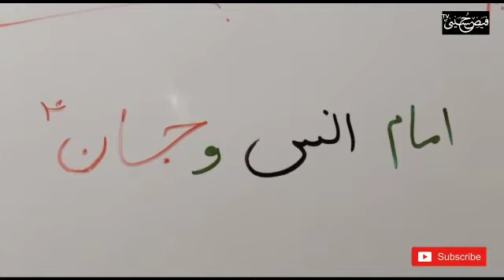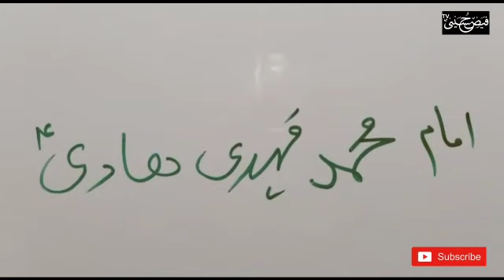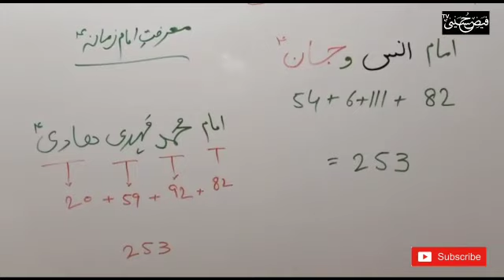jummy ka wazifa | marfat e imam e zamana | jaffar gulfam ali hussaini | FayzeHusayni TV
Channal Link 👇

HR ISM E ALLHIYA K ASAR OR FAZILAT ILM E JAFR K ZARYE JANE K LIYE OR AP APNE NAAM KA ISM E AZAM JANE K LYE
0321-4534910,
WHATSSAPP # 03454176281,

OJ E SHAMS 11 JULY KO HOGA.(HAPPY TIME OF HONOR AND FAME)

ttps://youtu.be/f-N4XcHJMtM
OJ ZOHRA 10 JULY KO HOGA( HAPPY TIME OF LOVE)

OJ E ITTARAD 13 AUG KO HOGA(HAPPY EXAM TIME)

MARFAT E IMAM E ZAMANA AS ( EVERY FRIDAY)

AJ KA WAZIFA (ACCORDING TO BAROOJ)

JADUU KA ILAJ KHUD KRE( LAFZ E JINN QURAN MAI 22 MARTBA AYA HAI)

ZILHAJ KA WAZIFA